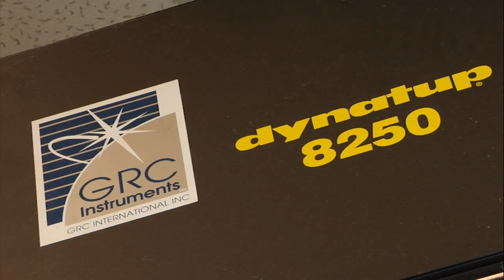MFG Composites - Molded Fiber Glass Research Company Polymer Analysis and Testing for Manufacturing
MFG Sr. VP-Technology Peter Emrich,  CCT-CM, gives an overview of the capabilities of MFG Research in Ashtabula, Ohio, the value-added research and testing services that are available for customers of the Molded Fiber Glass Companies (MFG) and a quick tour of its facility. MFG Research is the world's largest and best equipped composite manufacturing research center. Our laboratory provides unmatched expertise in polymer materials testing, material selection and process development, along with the ability to rigorously test and verify product.Molded Fiber Glass Research Company is certified VIA a21a as an accredited laboratory per ISO/IEC 17025, which includes 40 testing accreditations.   .
Video scripted, edited and produced by Cheryl Dickson-Walker of Media Magic Productions.